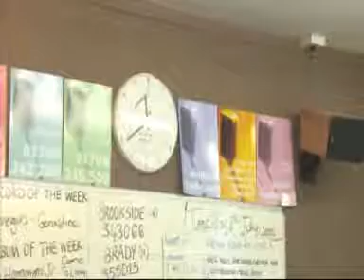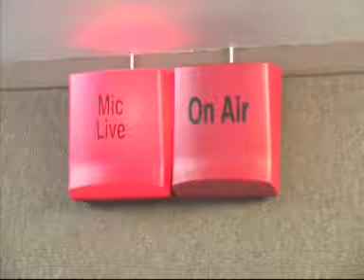Link FM 92.2 A Quick Tour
Just a quick squirt around havering community station Link FM

Camera and edit Mike Jones